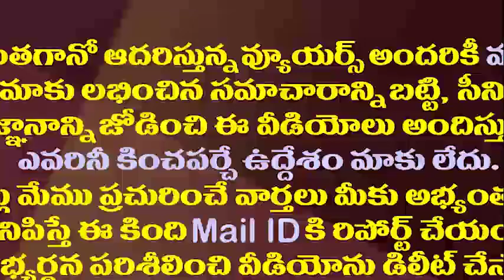టార్గెట్ ప్రధానమంత్రి ప్రశాంత్ కిషోర్ వ్యూహం ఫలిస్తుందా||Prashanth kishore target modi next election